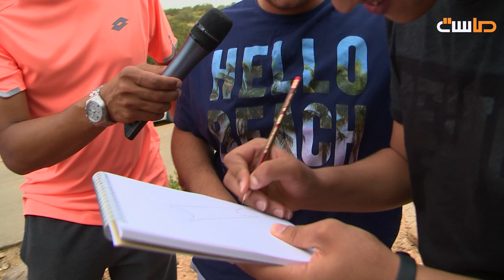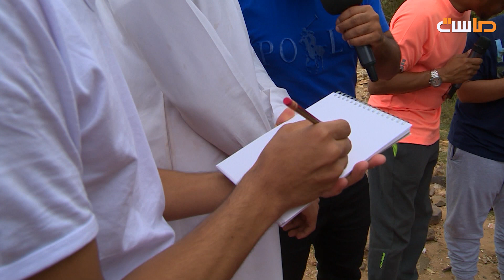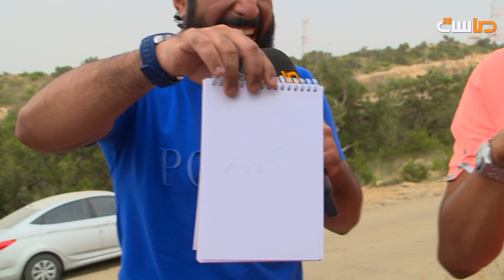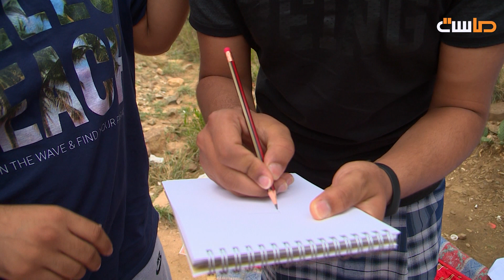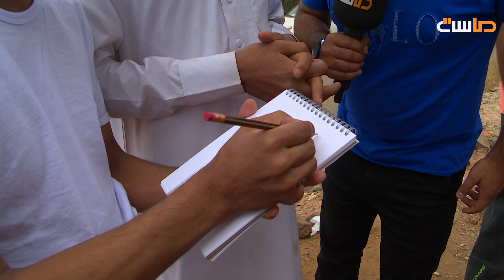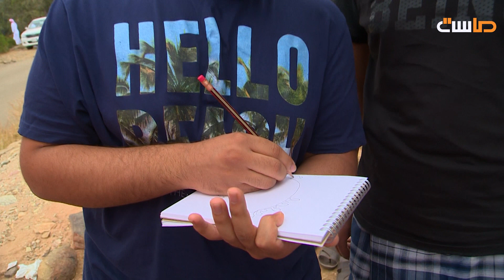برنامج ولي و بري | الحلقة الأولى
برنامج ولي وبري على قناة ماسة
شبكة_المجد⁩ | القنوات الآمنة للأسرة‬
نسعد بخدمتكم